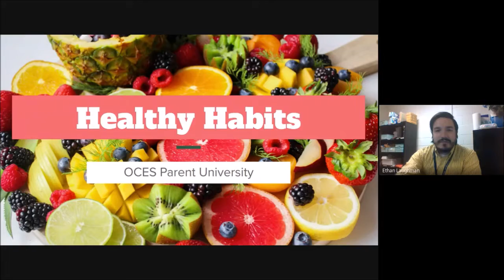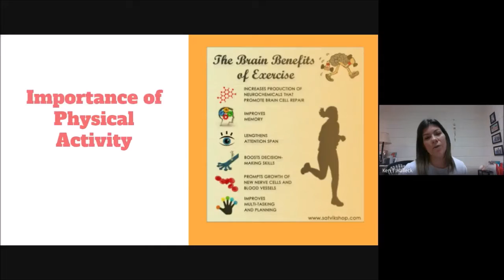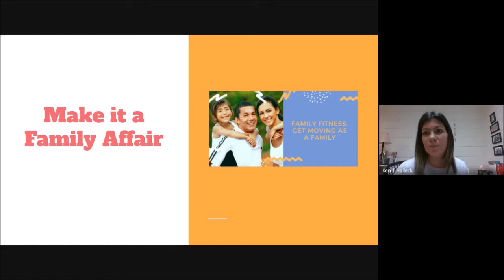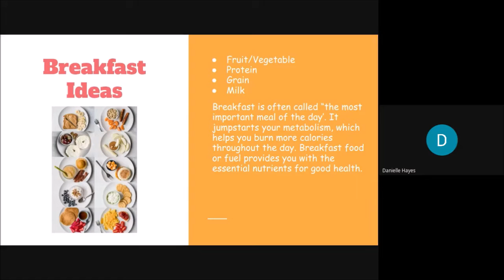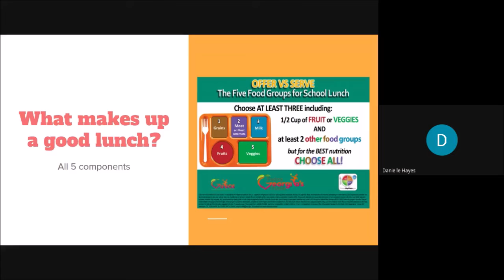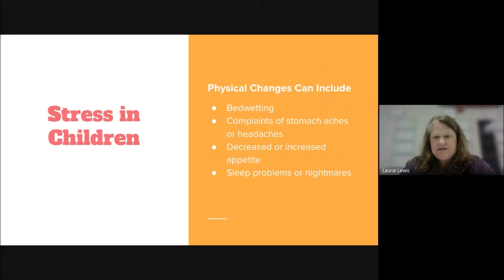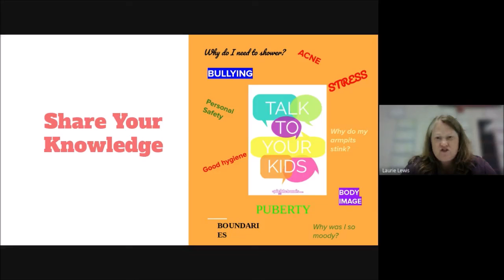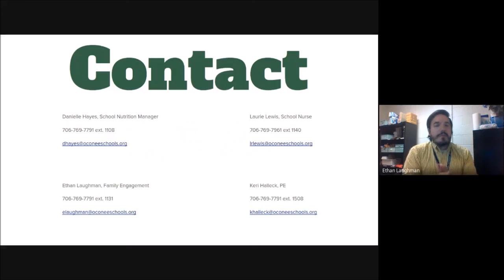Healthy Habits - Parent University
This Parent University session is focused on how factors like physical exercise, diet, sleep, mental health, and more affect your students' well being and performance inside and outside the classroom. An expert panel of presenters share their expertise and advice on how to create a health-conscious household.

0:00 Introduction
3:56 Physical Health
15:32 Diet and Nutrition
27:06 Sleep, Stress, Sharing Your Knowledge, and Staying Informed
40:15 External Resources and Contact Information